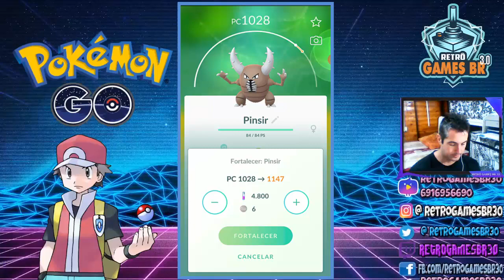🔵 Pokémon Go #2 - Capturas - Evoluções - Amizades e Batalhas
Fala Pessoal, mais um vídeo especial para vocês, dessa vez com mais uma gameplay do novo queridinho do canal, Pokémon Go!!

CÓDIGO DE AMIZADE: 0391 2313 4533

▬▬▬▬▬▬▬▬▬▬▬ஜ۩۞۩ஜ▬▬▬▬▬▬▬▬▬▬▬▬▬
▬▬▬▬▬▬▬▬▬▬▬ஜ۩۞۩ஜ▬▬▬▬▬▬▬▬▬▬▬▬▬
Face: retrogamesbr3
▬▬▬▬▬▬▬▬▬▬▬ஜ۩۞۩ஜ▬▬▬▬▬▬▬▬▬▬▬▬▬

▬▬▬▬▬▬▬▬▬▬▬ஜ۩۞۩ஜ▬▬▬▬▬▬▬▬▬▬▬▬▬
DEMAIS PARCEIROS NOS COMENTÁRIOS!